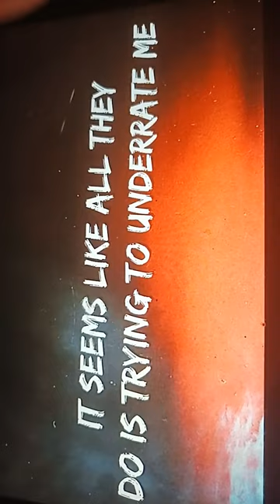28 May 2023